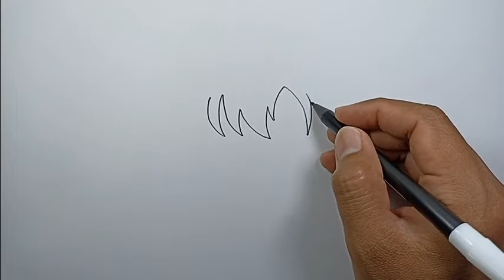How to draw chibi hair | Drawing Ideas For Beginners